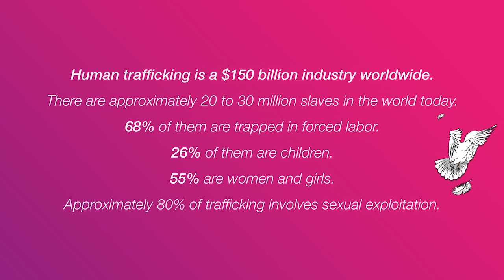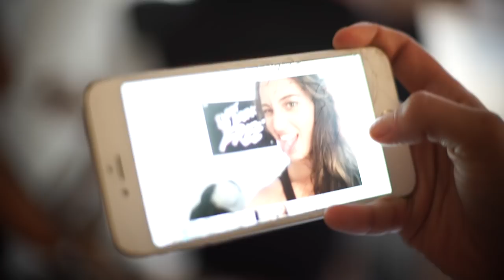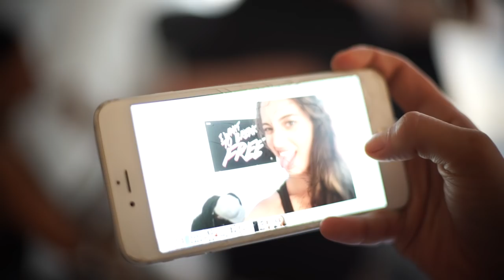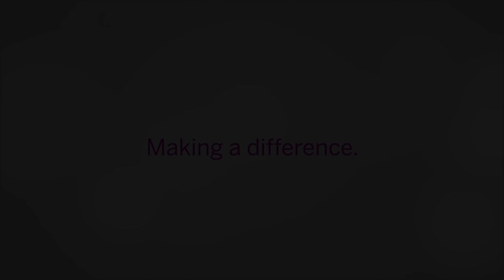🕊 Sexual Trafficking Is Happening In Our Backyard: ; Beauty For Freedom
"It is our human obligation to be a voice for the voiceless". Sex trafficking is a form of modern slavery that is ravaging communities throughout the United States and globally. Sex traffickers use violence, threats, lies, debt bondage, and other forms of coercion to compel adults and children to engage in commercial sex acts against their will. Shockingly, there are approximately 20 to 30 million slaves in the world today. Of this number, 26% of them are children, 55% are women and girls and approximately 80% of trafficking involves sexual exploitation. Beauty For Freedom is committed to ending this devastating practice by raising awareness and supporting sex-trafficking survivors through its various art-based campaigns and programs.

1) speak up. It could be nothing, it could also be live saving.
2) start taking. We all avoid topics hat are uncomfortable, but if anything that contributes to the environments these abusers work under.
3) make your difference. Every person has a voice and unique opportunity to help. Don't let your power go unused.

Filmed by Monica Watkins & Pei Jung Wang
Produced by Cassandra Bankson, Monica Watkins & Suwana Perry
Edited by Monica Watkins
Animation by Pei Jung Wang
Illustrations by Michael Raeuschl and Monthida Chornkhunthot
Anti- Trafficking Organization Beauty for Freedom Launches
“I Want To Break Free” Celebrity Campaign at BeautyCon NYC October 1st, 2016
October 1st, 2016 Anti-trafficking Organization Beauty for Freedom launches the “I Want To Break Free” (IWTBF) Campaign at BeautyCon NYC (Pier 36 –299 South Street, New York, NY, 10002), a beauty festival which aggregates celebrities, fans and brands with common interests of beauty, fashion and style. Creative-directed and conceptualized by Beauty for Freedom Ambassador and Creative Director Michael Raeuschl, this project is a cross-media awareness and documentary film campaign meant to provoke and inspire viewers to imagine a world where freedom exists for all and to become voices for the voiceless.
“I Want To Break Free” features celebrities, influencers and activists, all photographed by renowned artist/photographer Hassan Kinley. In addition to the documentary film, developed in cooperation with German Artist Monthida Chornkhunthot, the campaign features a series of 5 key images in a dynamic pop-art style. These images and illustrations feature hands blocking freedom and white doves escaping from these same hands, a symbol of hope and power.
Various products created with the “I Want To Break Free” campaign artwork will include limited edition campaign prints, limited edition signed poster artwork, as well as campaign t-shirts, buttons, stickers and hats. These official IWTBF campaign items will be available for sale with 100% of the proceeds going to Beauty for Freedom’s Travel Abroad Arts Therapy Programming serving over 300 survivors of sex-trafficking and at-risk youth in Cambodia, Africa and India.

*Earnest Sewn sponsored “I Want To Break Free” with campaign denim.
“We are truly excited to launch the “I Want To Break Free” Campaign in honor of all of the survivors of sex-trafficking globally. Their voices and bravery inspire us all to do our part in the fight for freedom!”
– Monica Watkins | Beauty for Freedom Executive Director
“We have to advocate for liberty for all and it´s our mission to raise awareness for the fight to end human trafficking. Join us and become a voice for the voiceless.”
– Michael Raeuschl / Beauty for Freedom Ambassador and Creative Director
About Beauty for Freedom
Beauty for Freedom a NYC-based 501(c)(3) non-profit is an innovative, sustainable platform providing the industries of Beauty, Entertainment and Fashion with a means to raise awareness, accountability, and financial contributions for charitable foundations and non-profits who fight human trafficking globally through public campaigns, workshops, and fundraising events.
About Michael Raeuschl
Michael Raeuschl, Executive Creative Director of SCHIPPER COMPANY Germany, started his career in advertising 16 years ago as a photo assistant in the capital of Bavaria, Munich, before moving to Hamburg to study Design & Communications. As an Art Director and Head of Art he worked for TBWA Worldwide, FCB, FCB Paris and Select NY,Michael was responsible for global Brands like NIVEA, WELLA or adidas. He is high experienced in Beauty and Lifestyle and created many international cross-media advertising campaigns.